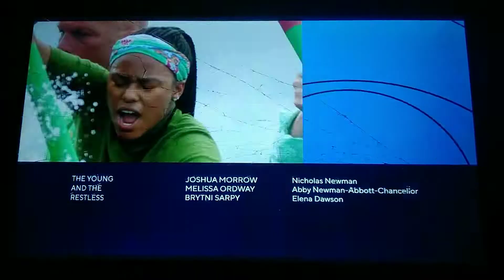CBS split screen credits (February 1st, 2022)